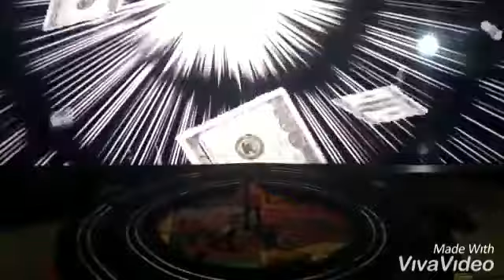Italia ( eurovision playmobil 2019 ) "SOLDI"